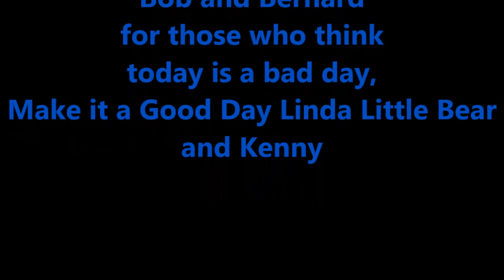Happy May Day From bob and Bernard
so it is may the 1st and to a lot of cultures this is a season of spring, fertility deities ect ect. it is just a day in the illusion of time, time itself is a construct that has been pushed up on us..Symbols used w/ the illusion of time can be evil or good..It is what power you want it to have..For me today was a warm day and I saw and heard bees, all the birds were active and things are blooming.it is the rebirth season or spring..i let the evil 9Related to Baphomet) Goat tell you hello and see the gift that falls from the sky, Ok we had fun with the goats and playing outside, Hope everyone else did also Linda Little Bear and Kenny and Bob and Bernard, and Wingnut, and Lacey,and Sheep and Boo Boo,and Walley and Catnip and the chickens and 1 rooster We Love you all remember we are all connected